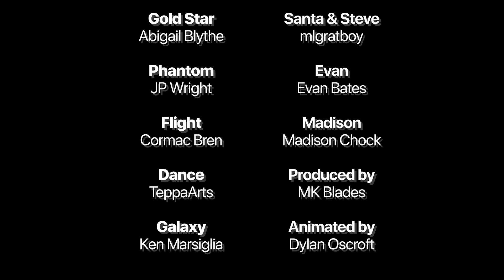On Thin Ice - Episode 3: Jumpanji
Episode 3 of our figure skating animated series, 'On Thin Ice'!

We want to say a massive thank you to Team MK's own Madison Chock and Evan Bates for the cameo appearence!

Following from Episode 2, the team are transported into the mystical world of 'Jumpanji'. Will they find their way home? Watch to find out!